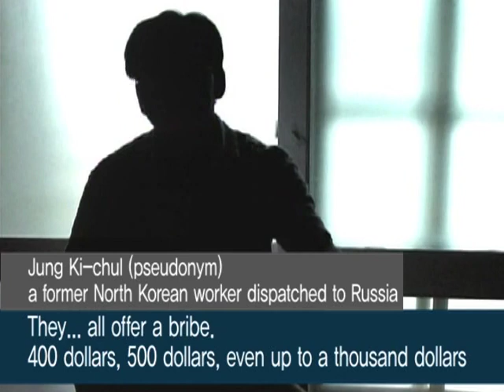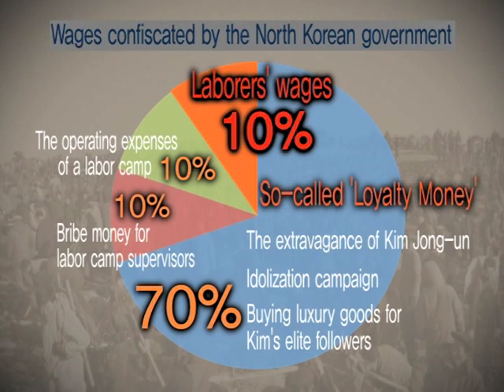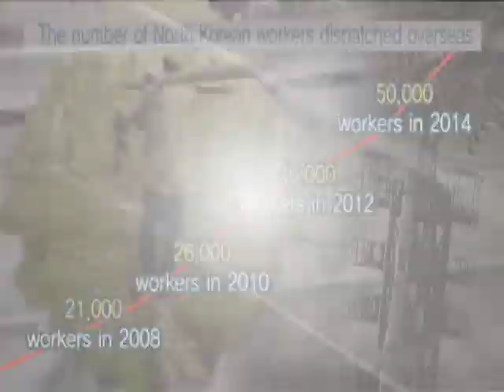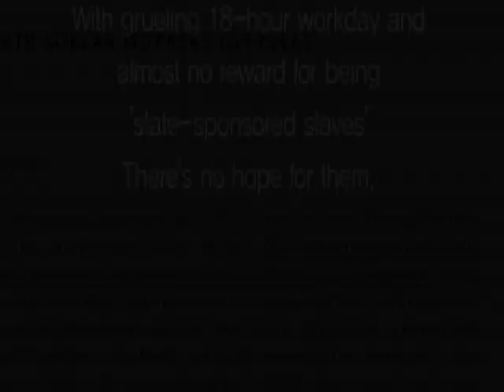The North Korean Overseas Workers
More than 50,000 North Korean workers have been sent to over 40 countries as laborers. The dollar earning slaves work in harsh conditions including  starvation, long working hours and no holidays and only get 10% of their wages as 90% is taken by North Korean Regime.

  The Universal Declaration of Human Rights (Article 23)
Everyone has the right to just and favorable conditions of work.